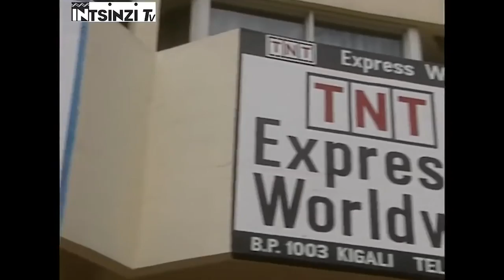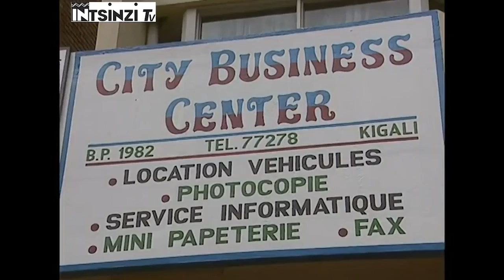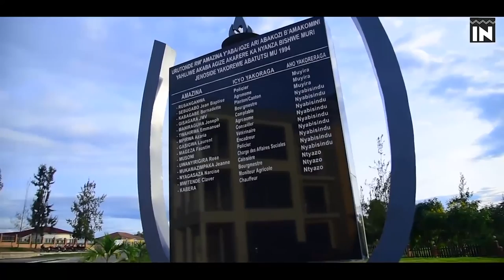Video ngufi ya Col RENZAHO ageze mu Ruhengeri ahunga